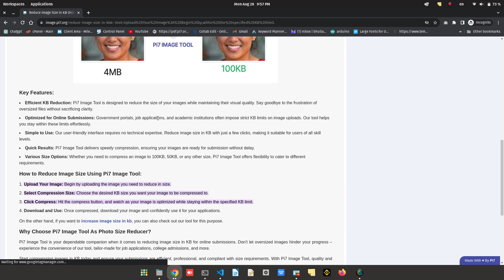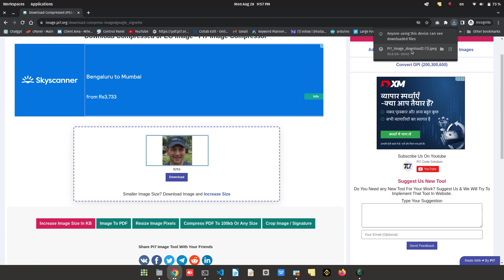Reduce Image size in kb | Adjust Image size to 50kb, 100kb, 200kb etc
Whether you need to compress an image to 100KB, 50KB, or any other size, Pi7 Image Tool offers flexibility to cater to different requirements.

How to Reduce Image Size Using Pi7 Image Tool:
1) Upload Your Image
2) Select Compression Size
3) Click Compress button
4) Download and Use